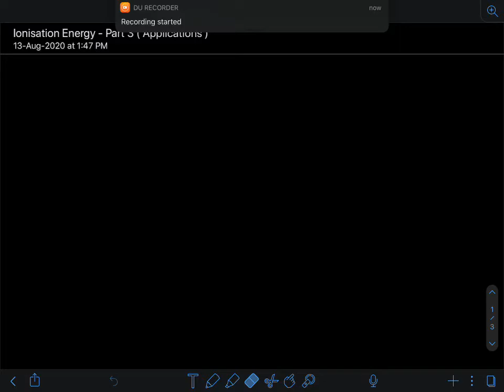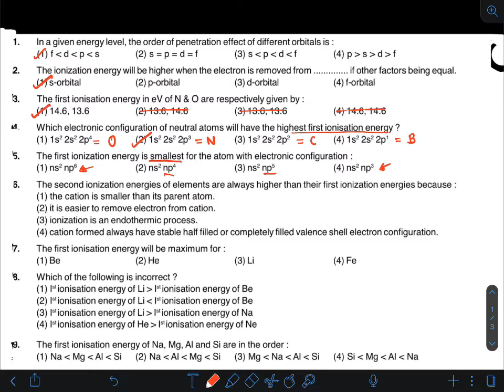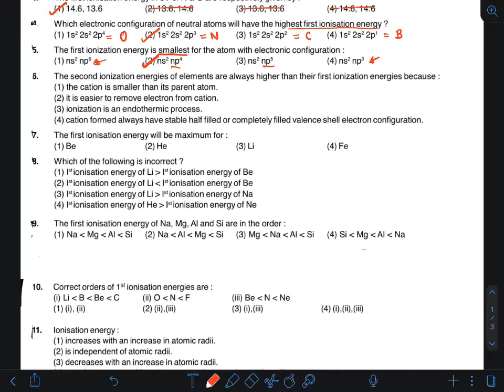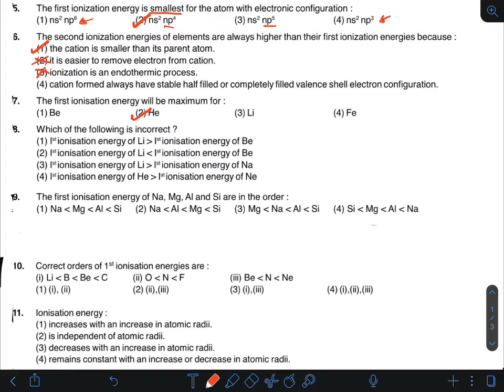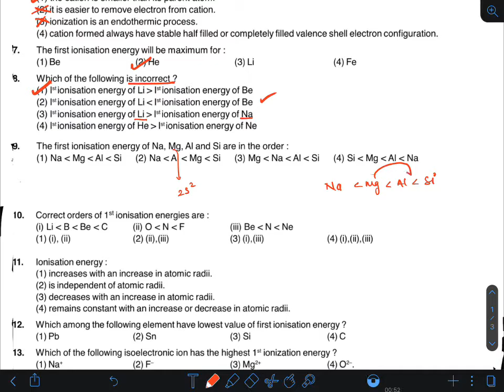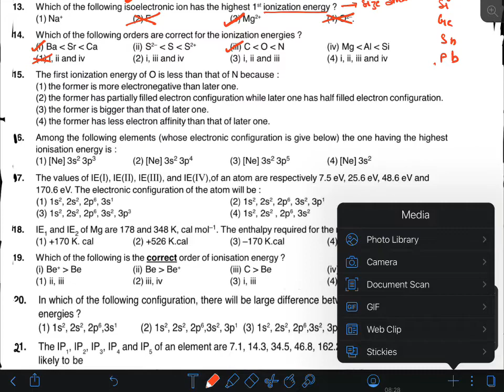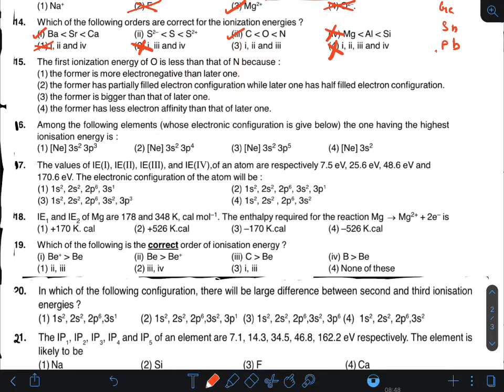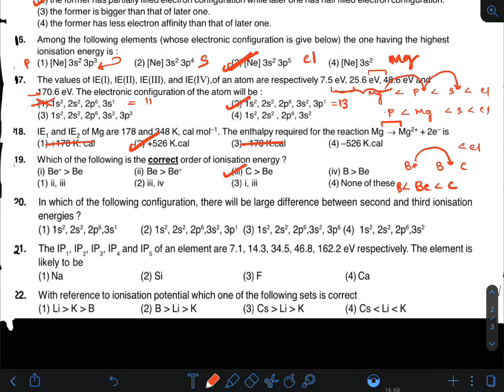Periodicity || Ionisation Energy - Application - Part 3